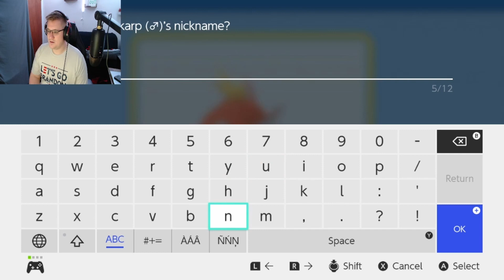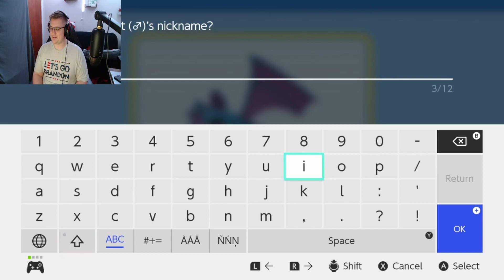Journey to Jubilife! - Pokemon Shining Pearl Nuzlocke #2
Hello everyone! Welcome to episode 2 of our nuzlocke challenge! Today we make our way to Jubilife and get more encounters!